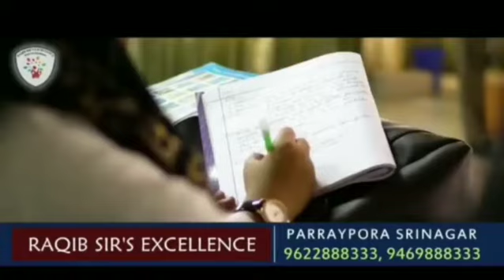Rightway Career Institute Organised Press Conference After NEET Results